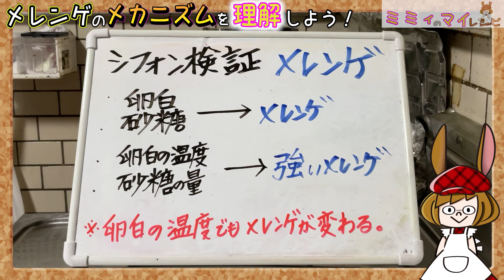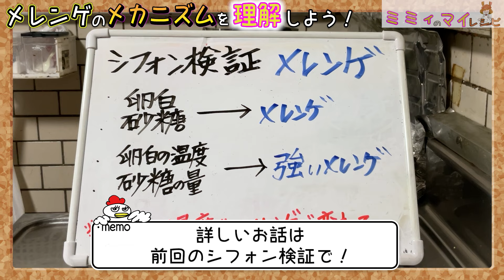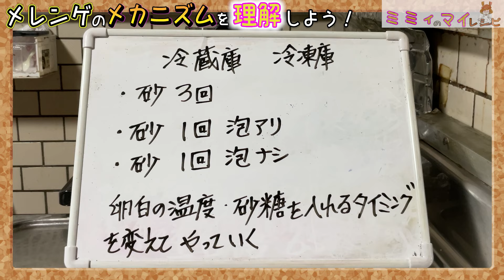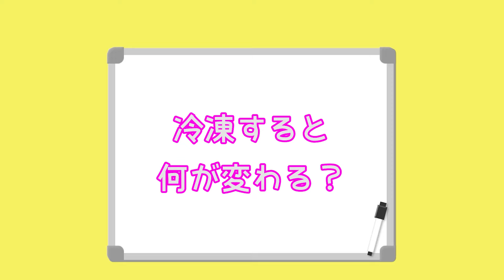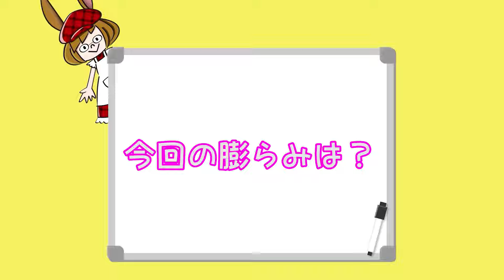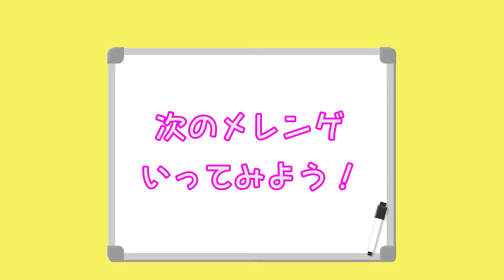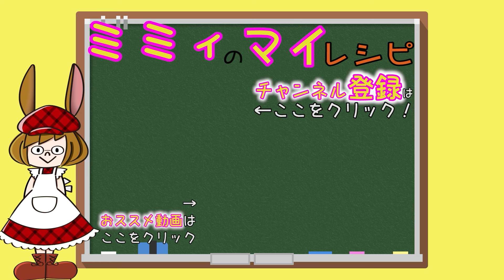【シフォン検証】メレンゲのメカニズムを理解しよう！#1 (メレンゲ後編)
長らくお待たせ致しました！シフォン検証 メレンゲ後編、いよいよスタートです！シフォンケーキの柱となるメレンゲを徹底的に掘り下げます。
大事なメレンゲに気合が入る、ミミィなのです。

サブチャンもよろしくぅ！

※検証で使用したシフォンのレシピはこちら
「【シフォンケーキ】アタシのマイレシピを徹底解説します！(編集者ミミィ#33)」

～これまでのシフォン検証～

I love to make sweets, and I make many kinds of sweets.
Introducing easy and delicious sweets and cute sweets that anyone can make.

企画・製作/930contents
件名に「ミミィのマイレシピ宛」とご記載下さい。